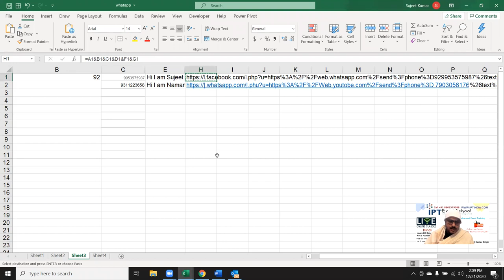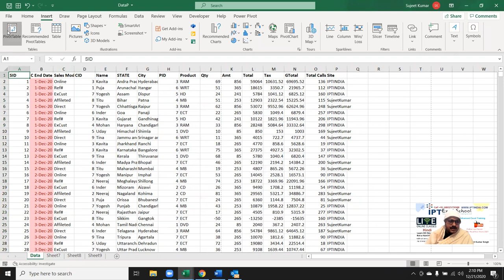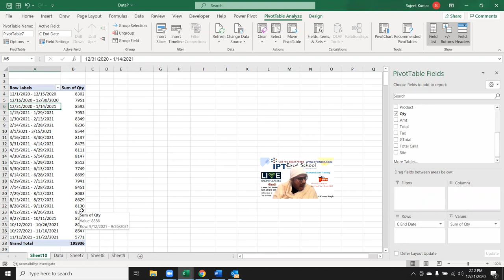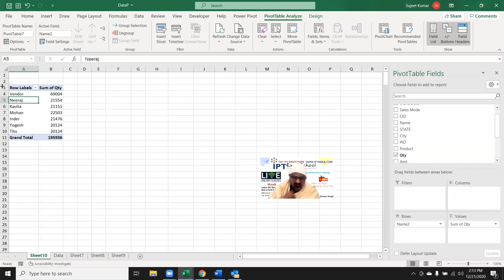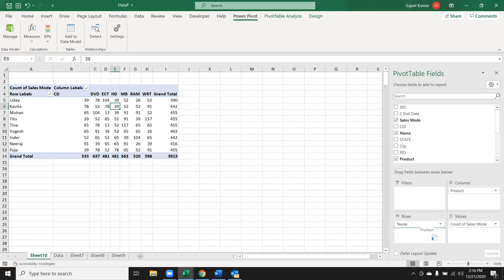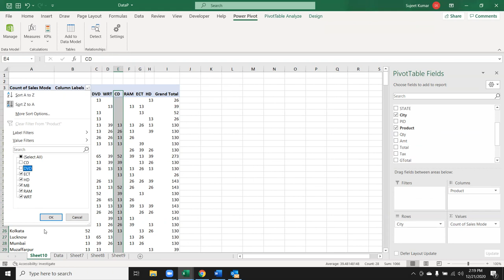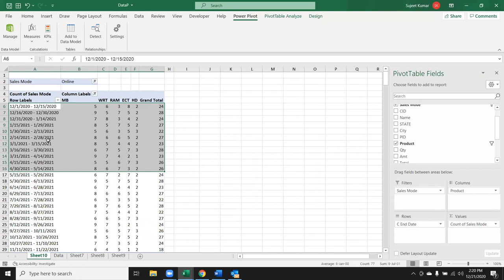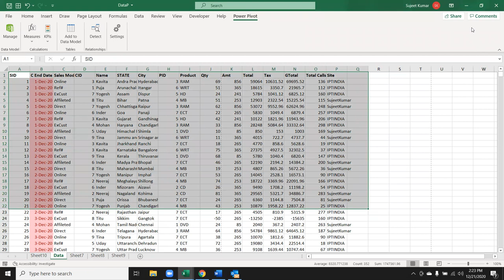Array Formulas in Excel